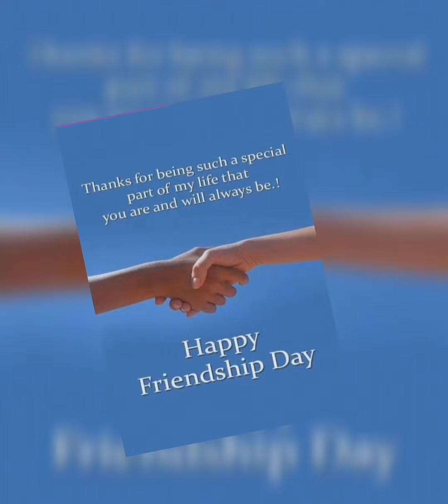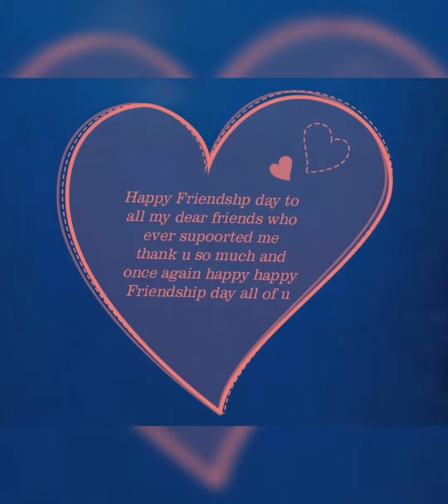Happy Friendship day All of my Friend and all the subscribers Thank u all